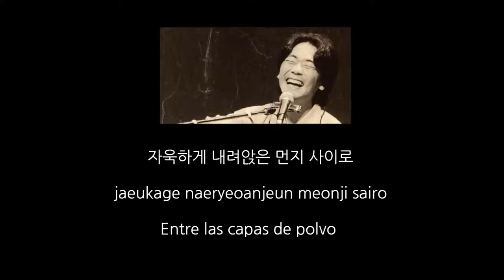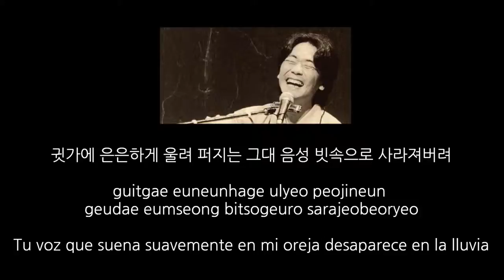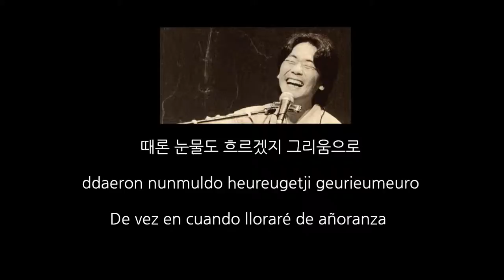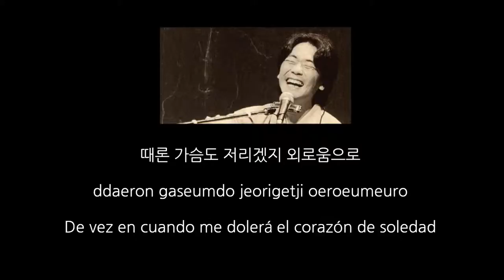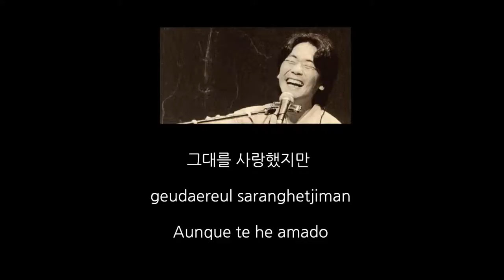Kim Kwang-seok(김광석) - Aunque he amado(사랑했지만) (Letra en español + Hangeul + Romanización)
Artista: 김광석(Kim Kwang-seok)
Canción: 사랑했지만(Aunque he amado)

Un gran cantante que cantaba del amor, la tristeza, la sonrisa, la frustración, la esperanza, y la vida.